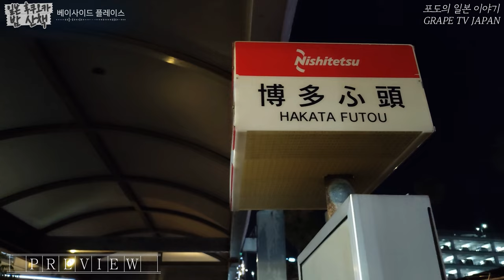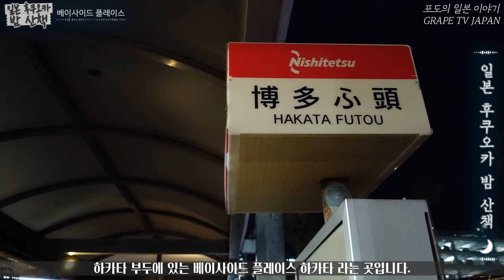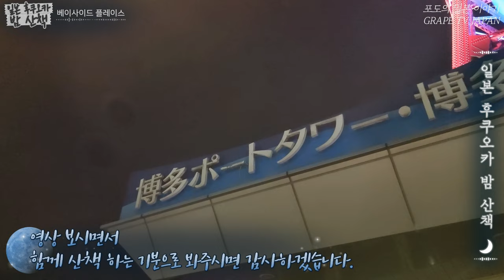🌃일본 후쿠오카 베이사이드 플레이스 하카타 야경 함께 구경해요 / 일본 관광지 소개 / 일본 현지 거주 한국인 일상 / 화질 1440p 권장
오늘은 일본 후쿠오카 베이사이드 플레이스 하카타에서 밤 산책을 하는
영상을 촬영하여 공유 드려요.

📺요즘 날씨가 많이 덥다보니 낮에는 산책하기가 쉽지 않아서 주로 밤에
산책을 하는데요. 그래서 제가 밤에 주로 산책하는 장소인 베이사이드
플레이스 하카타의 야경과 산책 영상을 촬영해 보았습니다.

📺특별할 것 없는 평범한 영상이지만 같이 산책하는 기분으로 시청해
주시면 감사하겠습니다.